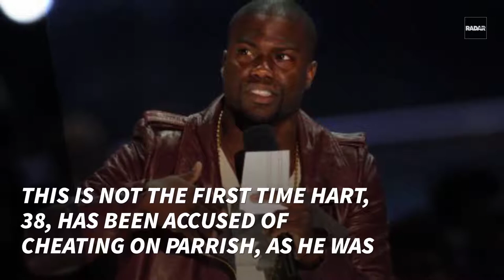Kevin Hart Appears Unfazed Amid Extortion & Cheating Scandal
Kevin Hart was all smiles on the set of Night School this past Monday in Georgia, despite his ongoing stripper extortion scandal and cheating rumors.